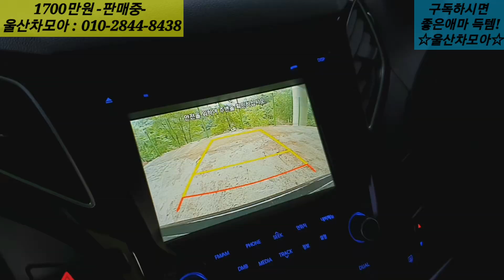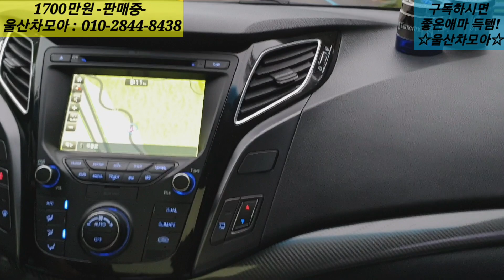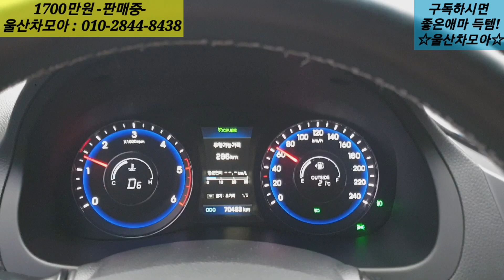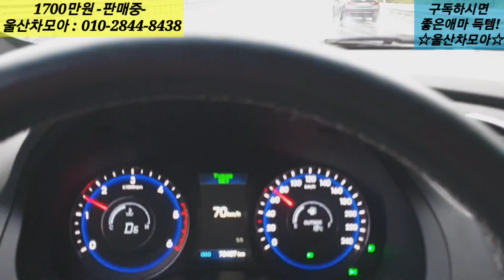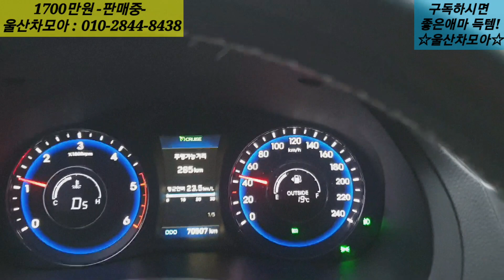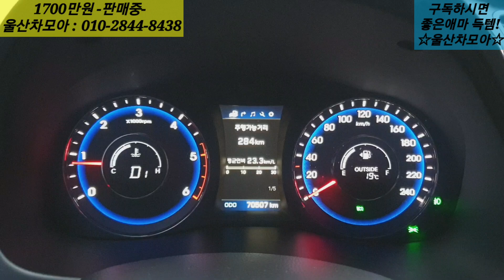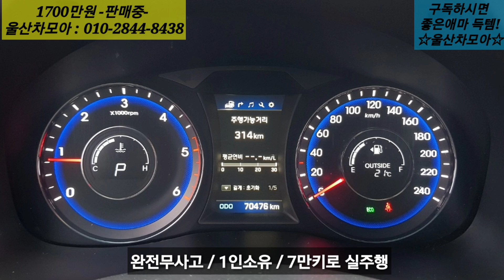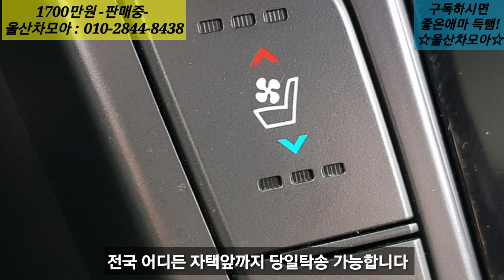[SOLD OUT] 신차가:3500만원 상당 더뉴i40 1.7 디젤 살룬 중고차 풀옵션 신상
안녕하세요
울산,부산중고차 네티즌 추천매장 카카오모터스
대표 울산차모아 입니다
운전재미가 재법 쏠쏠한 차량이 한대 입고 되었습니다
현대 더뉴i40 1.7 디젤 살룬 D스펙 풀옵션 모델입니다
dct 미션으로 빠른 변속은 물론 연비까지 만족시키는 차량인데요
신차가격:3500만원 상당의 한가지도 빠짐없이 모두 들어간 완풀 차량으로 어마어마한 연비와 탄탄한 주행감성을 가진
매력 넘치는 세단! 지금 바로 만나 보십시요

구입 및 시승문의
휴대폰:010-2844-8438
카카오톡ID:ctsv1785

울산 북구 진장유통로95 자동차마을 내 132호 "카카오모터스"
차모아 카카오스토리 친추시 실시간 신상매물 업데이트를
확인하실수 있습니다 감사합니다